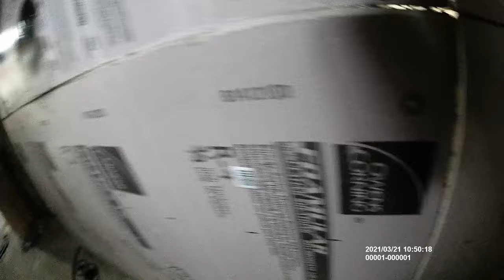Into the Tunnels EP. 2 Crossroads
A little bit of a spoiler but I did end up getting burned by VERY FUCKING HOT water leaking from on of the pipes. Good thing I had my rain hoodie stuff as that woulda hurt me a fuck ton if I didn't have it. I ended up pussying out into going deeper since it was getting REALLY hot to the point I started feeling light headed, and yeah the excuses of not getting my shoes wet was complete BS lol